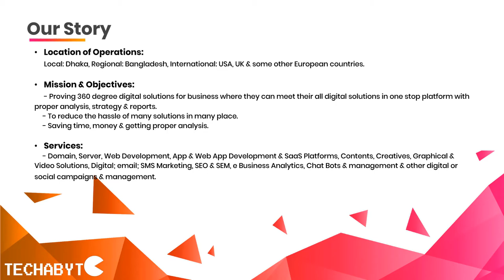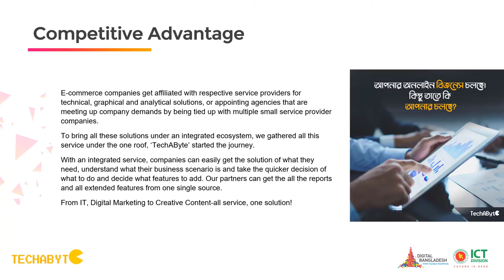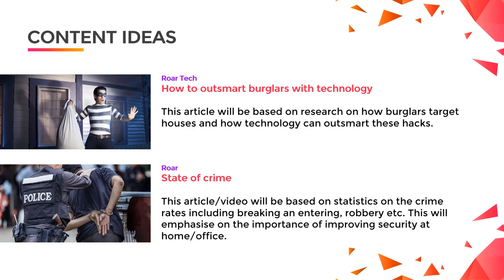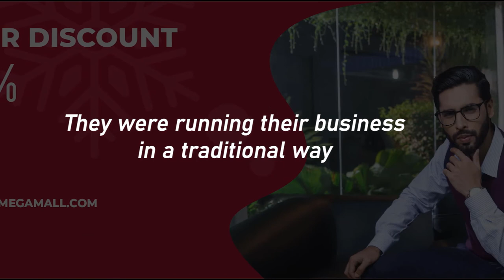TechAByte Solutions Pitch Deck